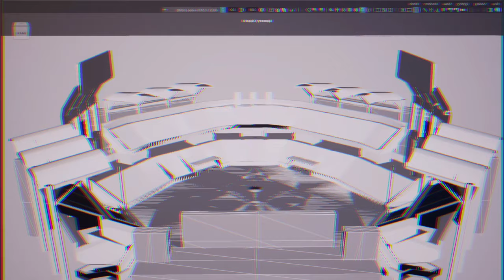TODO SOBRE el TRÁILER de THE AMAZING DIGITAL CIRCUS CAPITULO 2 | El Nachonix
Buenaaaaa cabr@s! Cómo están? Espero que esten muy bien! 🔥
Yo soy Nachonix! 😛🤝

✨ Bienvenidos ah este canal lleno de aventuras! 🦸✨

Ignorar